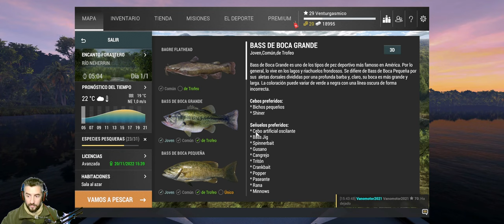CATAN NARIGUDO UNICO neherrin fishing planet gameplay español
En este episodio os traigo como pescar uno de los peces grandes de los primeros niveles y que ademas, es bastante esquivo, asi que, no perdais la oportunidad y pescarlo!!

COMPONENTES DEL PC:
Procesador: I-7 6700K
Placa base: MSI Z170A
Memoria: 16G
GPU: Nvidia Geforce RTX 3060 12G